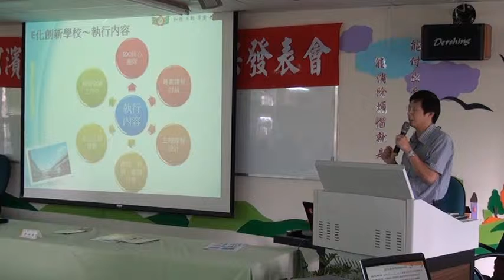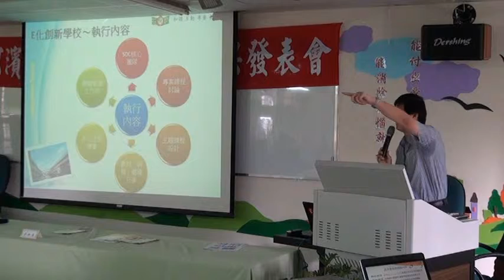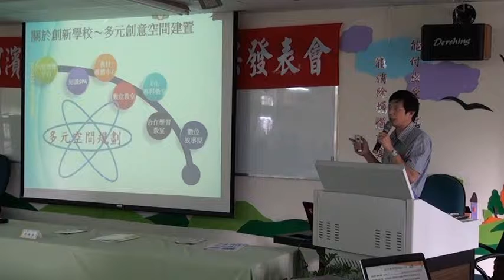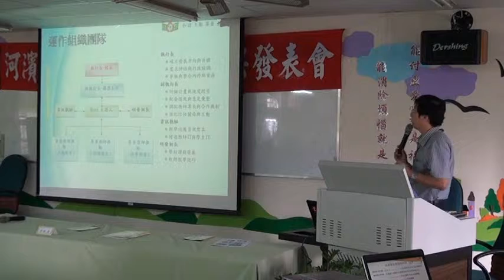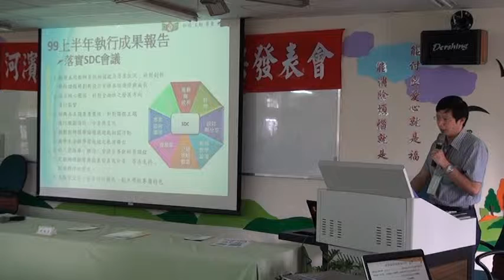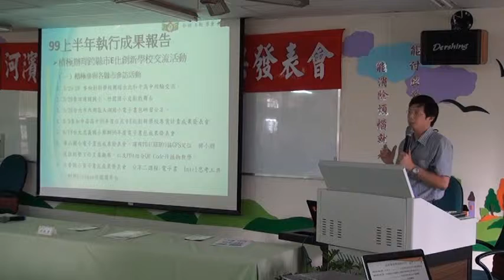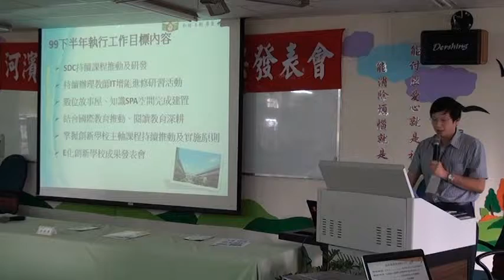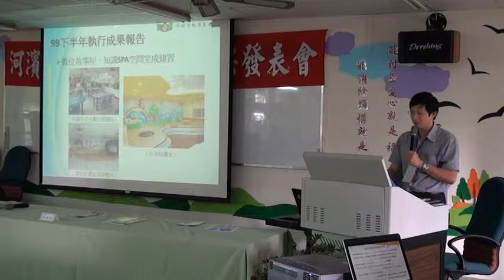創新學校簡報 教務 1